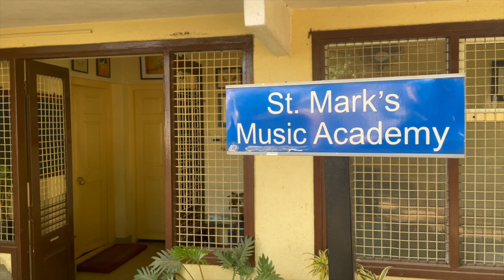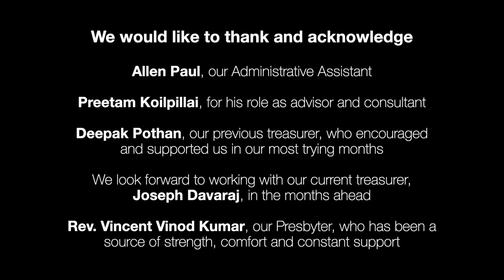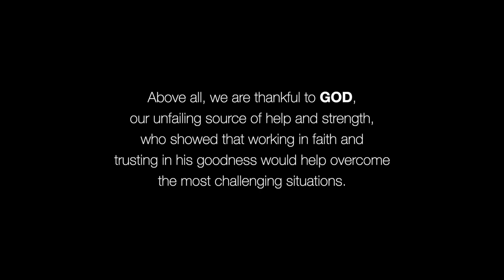St. Mark's Music Academy - Virtual Concert 2021